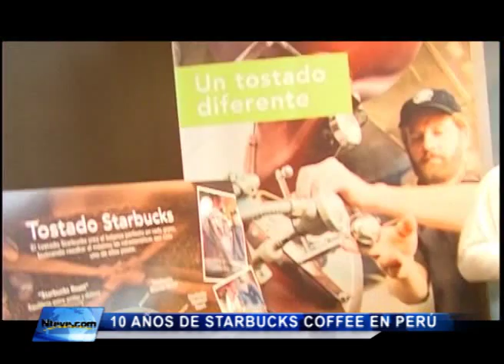10 AÑOS DE STARBUCKS COFFEE EN PERU